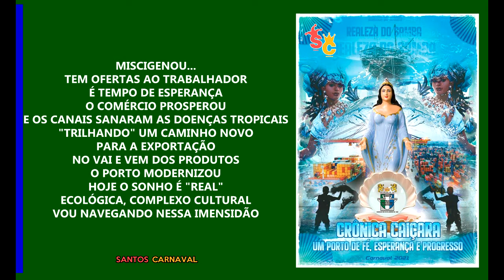Real Mocidade Santista 2021 - Samba Concorrente - Gibi Tenório e Cia.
Real Mocidade Santista 2021 - Samba Concorrente
Enredo: "Crônica Caiçara... Um Porto de Fé, Esperança e Progresso".

Compositor(es): Gibi Tenório, Rafael Poeta e Márcio Oliveira
Intérprete(s): Gibi Tenório